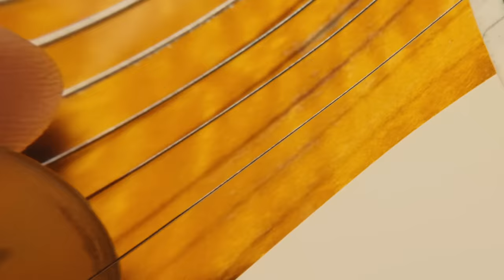ASIAN KUNG-FU GENERATION 『You To You (feat. ROTH BART BARON)』Music Video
▶「You To You (feat. ROTH BART BARON)」

▶10th New Album「プラネットフォークス」/「Planet Folks」

作詞　後藤正文 / Words：Masafumi Gotoh
作曲　山田貴洋・後藤正文 / Music：Takahiro Yamada, Masafumi Gotoh

‹Director› 大喜多正毅 / Masaki Ohkita

「You To You (feat. ROTH BART BARON)」は2022年3月30日発売のASIAN KUNG-FU GENERATION 10th New Album「プラネットフォークス」に収録。
ROTH BART BARONの三船雅也が楽曲同様にミュージックビデオへも特別参加。「プラネットフォークス」のリード楽曲となっている。

10th New Album「プラネットフォークス」/「Planet Folks」
2022年3月30日 Release!

■初回生産限定盤[CD + Blu-ray] 4,950円（税抜価格 4,500円） KSCL-3365～6
■通常盤[CD] 定価 3,300円（税抜価格 3,000円） KSCL-3367

‹収録曲› ※初回生産限定盤・通常盤 共通
01.You To You (feat. ROTH BART BARON) / You To You (feat. ROTH BART BARON)
02.解放区 / Liberation Zone
03.Dororo / Dororo
　　※TVアニメ『どろろ』オープニング・テーマ

04.エンパシー / Empathy
　　※『僕のヒーローアカデミア THE MOVIE　ワールド ヒーローズ ミッション』主題歌
05.ダイアローグ / Dialogue
06.De Arriba / De Arriva
07.フラワーズ / Flowers
　　※『僕のヒーローアカデミア THE MOVIE　ワールド ヒーローズ ミッション』挿入歌

08.星の夜、ひかりの街 (feat. Rachel & OMSB)
　　/ A Starry Night, The City Of Light (feat. Rachel & OMSB)
09.触れたい 確かめたい (feat. 塩塚モエカ)
　　/ I Want To Touch You And Be Sure (feat. Moeka Shiotsuka)
　　※ダイハツ『タント』CMソング
10.雨音 / Rainfall

11.Gimme Hope / Gimme Hope
12.C’mon / C’mon
13.再見 / Zai Jian
14.Be Alright / Be Alright

‹特典Blu-ray内容› ※初回生産限定盤のみ
ASIAN KUNG-FU GENERATION
25th Anniversary Tour 2021 “Quarter-Century” at Billboard Live TOKYO

01.新世紀のラブソング
02.無限グライダー
03.ノーネーム
04.ブラックアウト
05.ブルートレイン
06.転がる岩、君に朝が降る
07.マーチングバンド
08.生者のマーチ
09.ダイアローグ
10.迷子犬と雨のビート
11.ボーイズ&ガールズ
-- Encore --
12.エンパシー

※本編にはメンバーによるオーディオコメンタリー収録